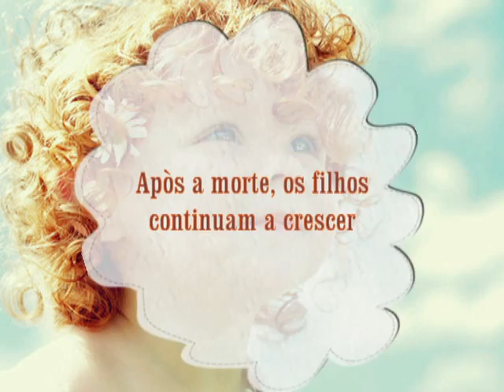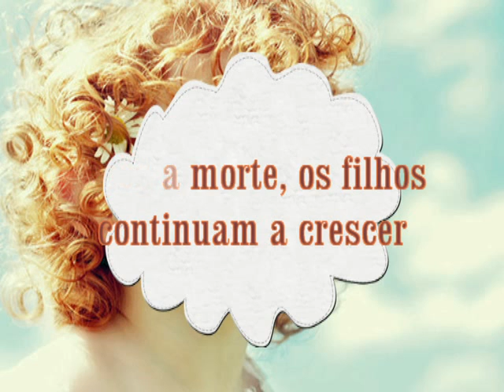Evolvenza - Mattia.mp4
- After death, the children continue to grow.
- Nach dem Tod der Kinder weiter zu wachsen.
- Después de la muerte, los niños siguen creciendo.
- Após a morte, os filhos continuam a crescer.
- بعد الموت، ويستمر نمو الأطفال.
- После смерти детей продолжает расти.
- 死亡后，孩子们继续增长.
- Dopo il trapasso, i bambini continuano a crescere.